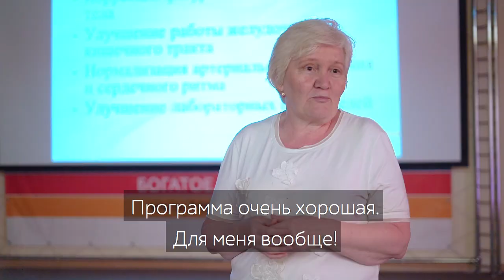Зачем ехать в клинику-курорт Тенториум